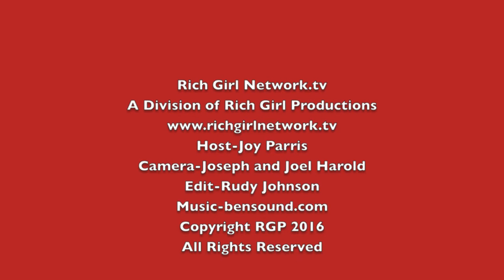Restoring Tomorrow Red Carpet with Rabbi Steven Z. Leder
Aaron Wolf’s/Howling Wolf Productions’ latest film – Restoring Tomorrow – is a documentary that follows the journey of the $150-million restoration of the historic Wilshire Boulevard Temple and its significance for Los Angeles and communities across America. Aaron’s late grandfather, Rabbi Alfred Wolf, served with Rabbi Edgar Magnin – “Rabbi to the Stars” – for over 30 years. Rabbi Steven Z. Leder took on the task of restoring and revitalizing the historic Wilshire Blvd Temple to make it a vital center of community life for the 21st century.